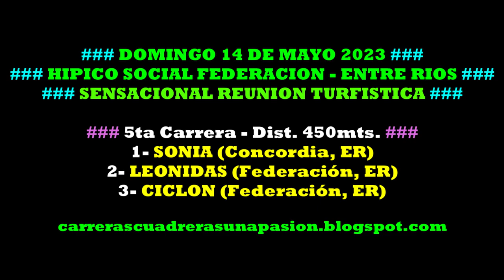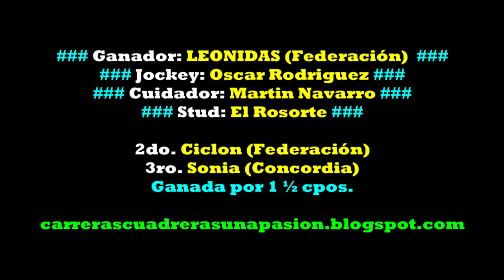LEONIDAS, Hipico Social Federación, ER (14/05/2023), Dist. 450mts.